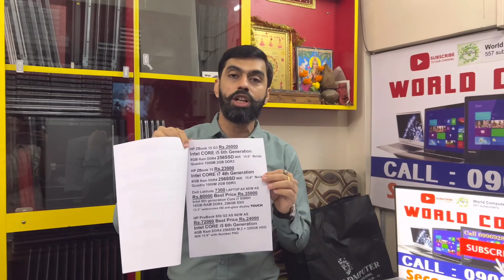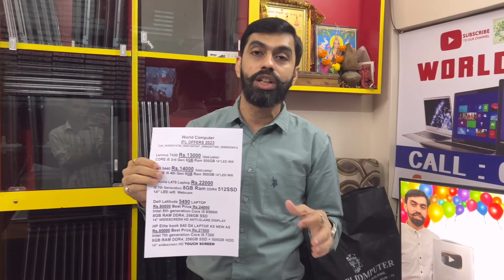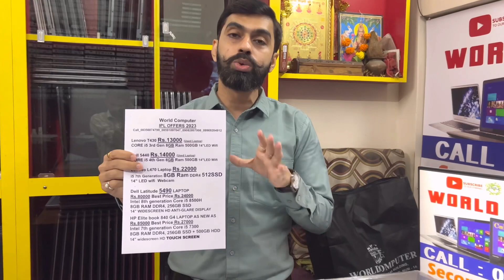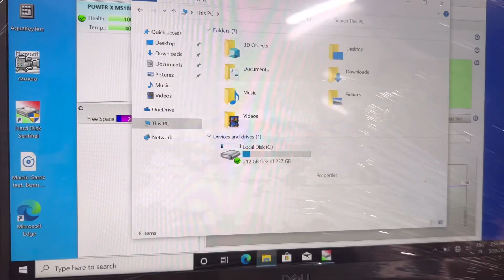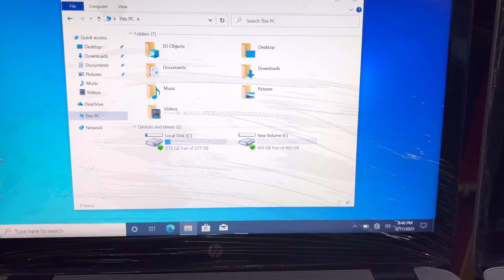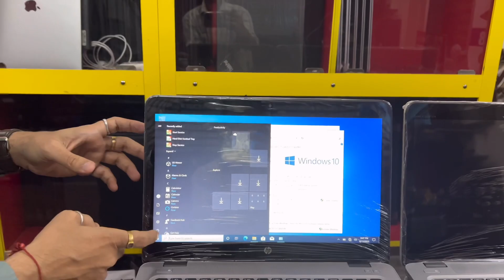This Crazy Second hand Laptop is for you | Used & Refurbished laptop | World Computer Mumbai